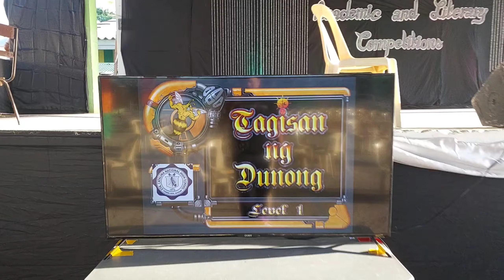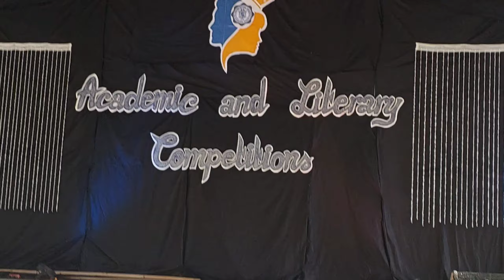Tagisan ng Dunong Level 1 - PART I